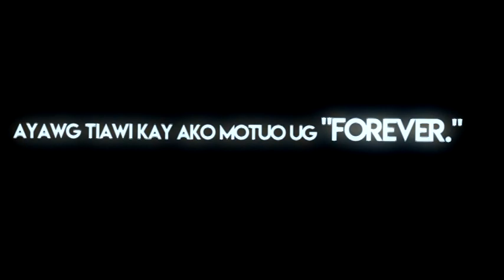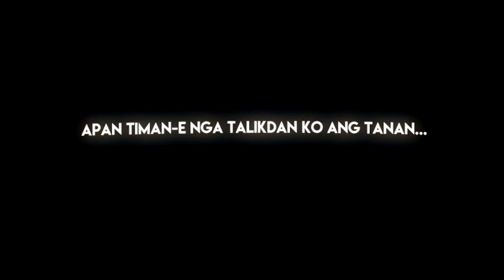GUGMANG BINARKADA VIDEO - c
GUGMANG BINARKADA (Huni sa Kasingkasing)
39th CebuPop Finalist

Composed & Interpreted by JOHN STEPHEN L. CADELIŃA
Instruments arraged and mixed by Anjelo Rafael Calinawan at The Music Cage
Main Vocals recorded by John Stephen Cadeliña at Musiclick
All tracks mixed and mastered by Gani Villarojo at Soundtraxx Production Studio
Produced by Cebu Arts Foundation, Inc.
Lyric Video and Animation by Bianca Mae Pedrera